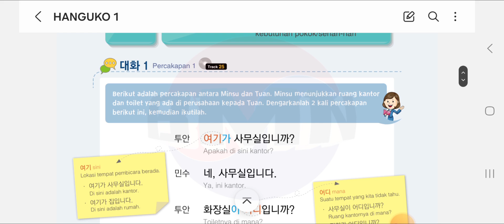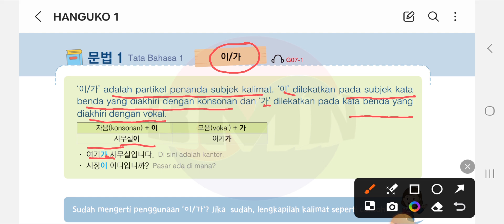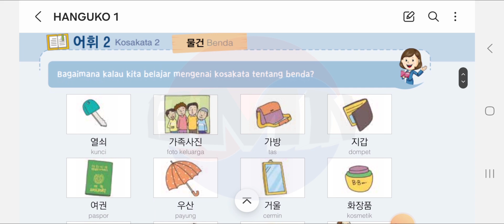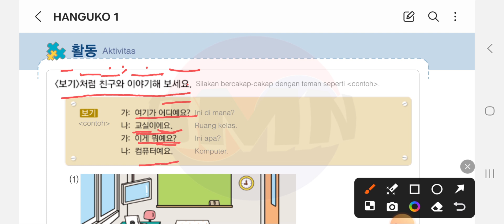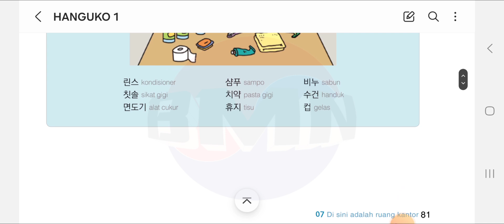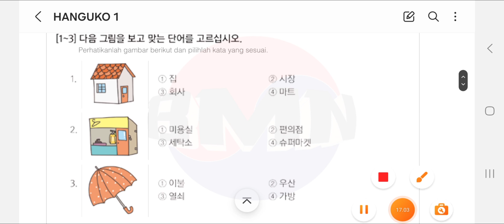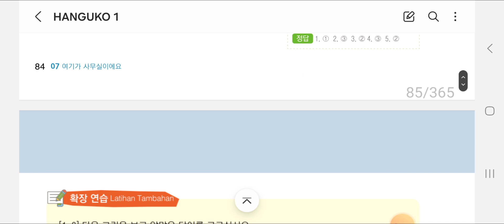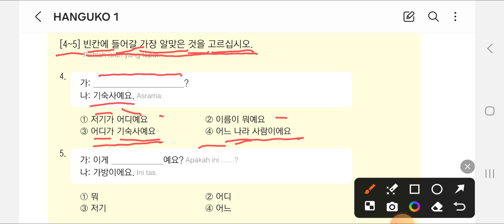PEMBAHASAN TEXTBOOK EPS TOPIK BAB 7